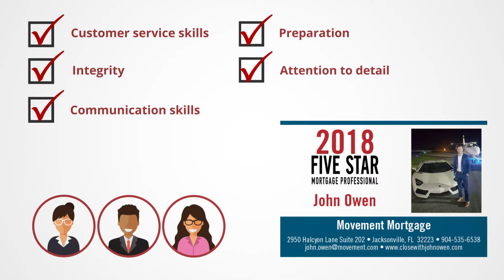2018 Five Star Jacksonville Mortgage Professional John Owen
John Owen wins the 2018 Five Star Mortgage Professional Award!

Five Star Mortgage Professionals represent those who are outstanding in their field. Winning Professionals are selected as a result of a rigorous and objective research process. For any market, each year’s field of winners represents no more than 7% of agents within the market.